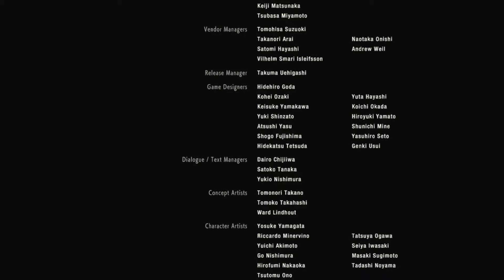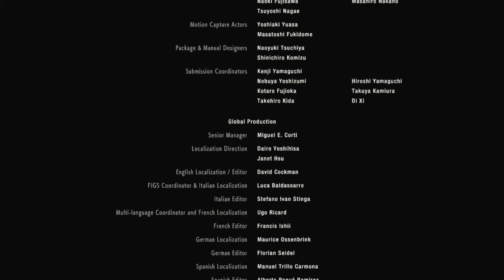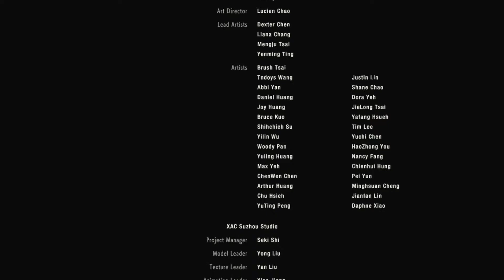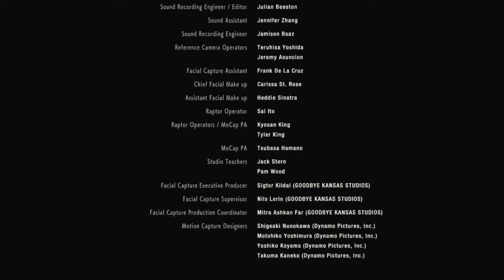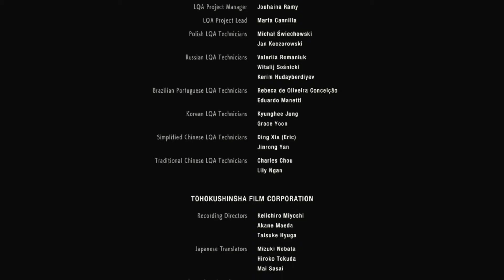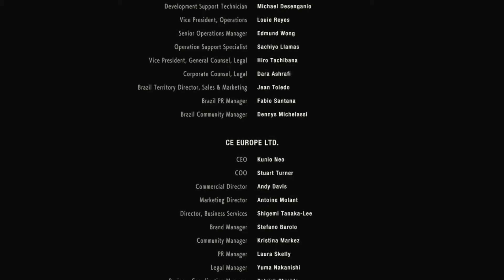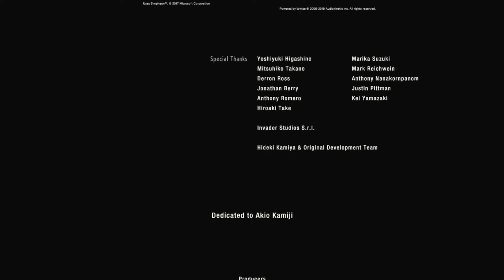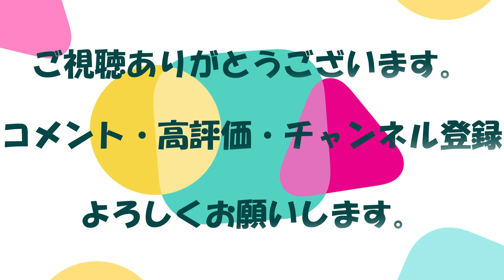#25【ホラー・グロ】銭の「バイオハザードRE:2」実況(レオン裏編last)【Daemon's】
「バイオハザードRE:2」の実況動画です。
レオン裏編は「銭さん」がやっていきます。